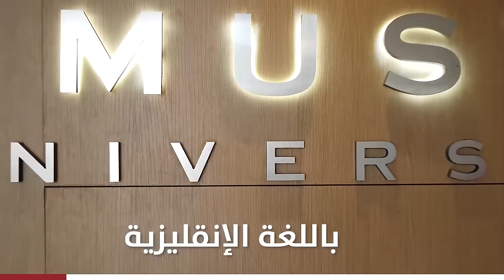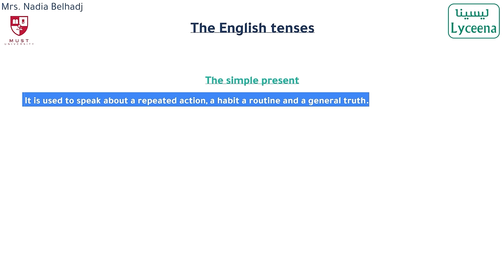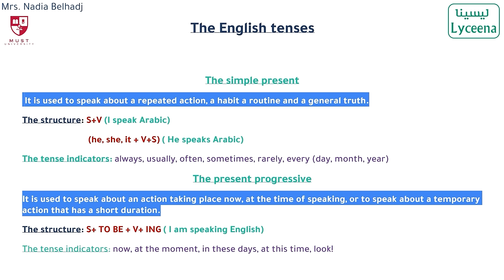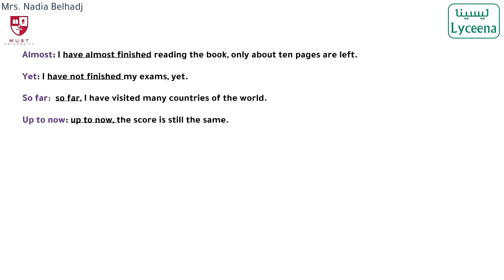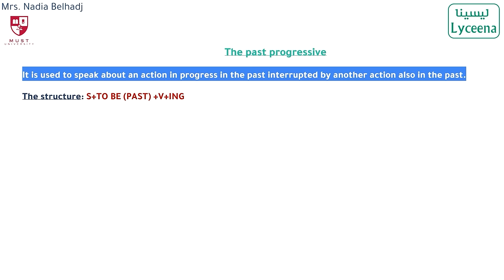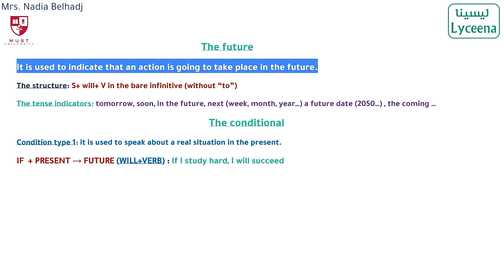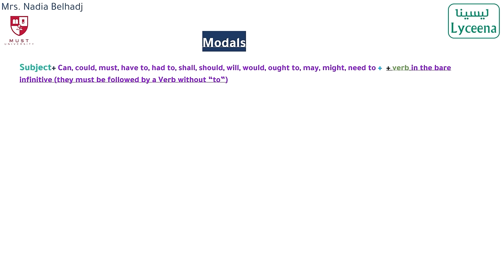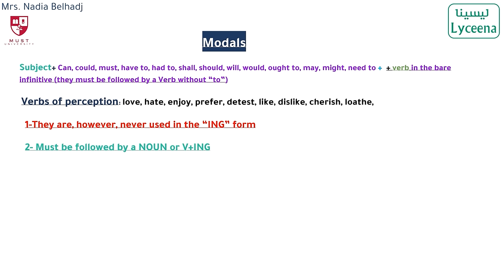Bac : The English Tenses : كل ما تحتاجه لامتحان الانجليزية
مراجعة مادة الانجليزية للبكالوريا شعب علمية مقدمة من الأستاذة نادية بالحاج - بالشراكة مع Must University
تنجم تقرى في جامعة Must و تتعرف على خدماتها التعليمية المتطورة من هنا